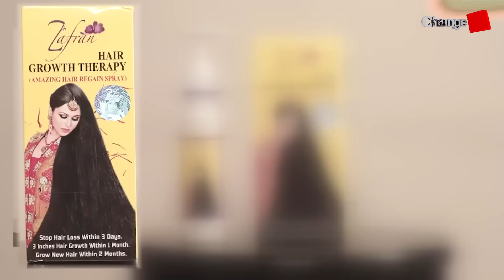তত্ত্বাবধায়কের দাবিতে কেন রাজপথে নেই কমিউনিস্ট পার্টি ও চরমোনাইয়ের দল |Special Talk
Our unique platforms are:

Youtube.com/changetvpress